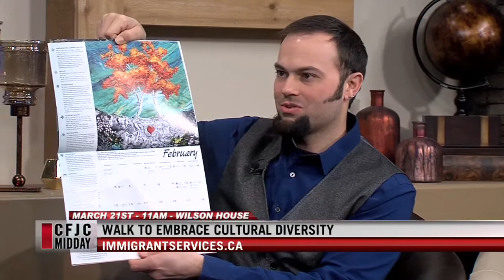CFJC Midday - Mar 17 - Kamloops Immigrant Services